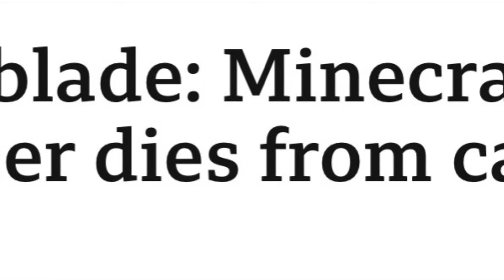Goodbye Technoblade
If you don’t know on July 1st Technoblade died due to sarcoma cancer. May we keep him in our hearts and always remember Techno. Rip Techno. Also if you want to I’m not forcing you but please donate to sarcoma cancer charity thanks.